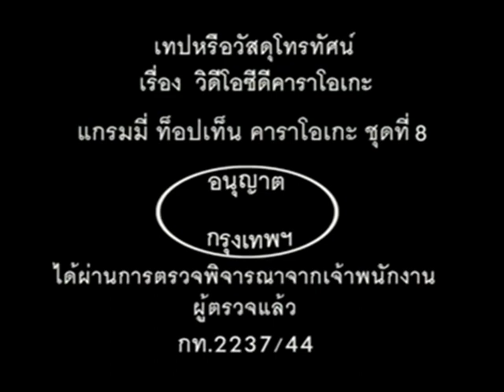Closing to VCD Karaoke Grammy Top Ten Karaoke Vol. 8 (2001)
Note: This album doesn't have a PBC (PlayBack Control), which was used from May 2002 to May 2013.
Note 2: Grammy Entertainment (now GMM Grammy since November 2001) didn't have a warning screen until September 2001.

File Date: April 6, 2001

Here's The Order:
1. Closing the song "ฉันไม่เสียใจเลย"
2. Disc Info Screen (เทปหรือวัสดุโทรทัศน์, January 2000 - October 2009)
That's all.